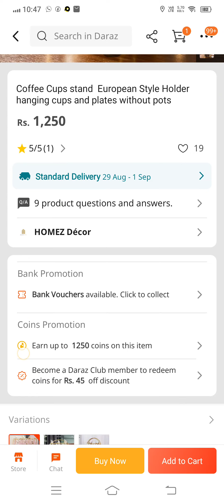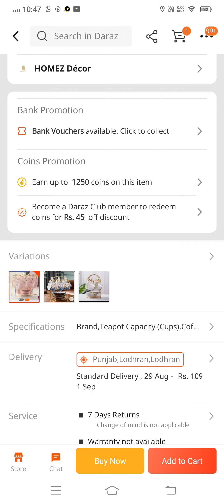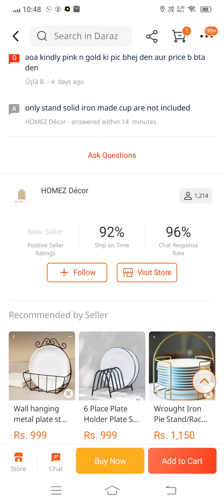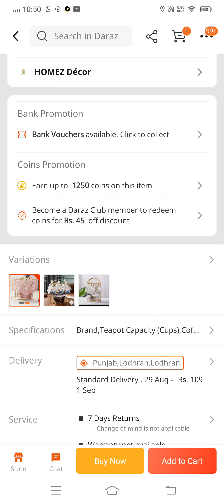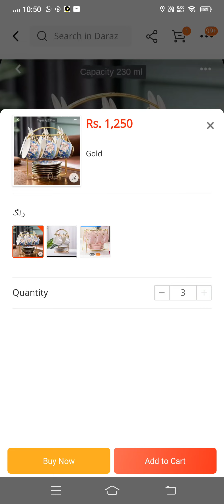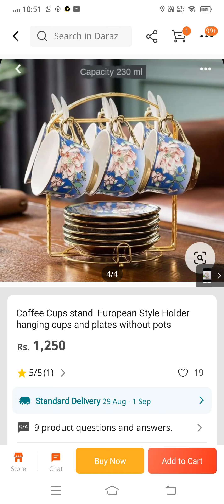Coffee Cups Stand Europea Style Holder By Tahira Tag